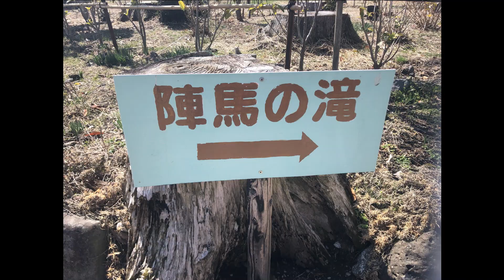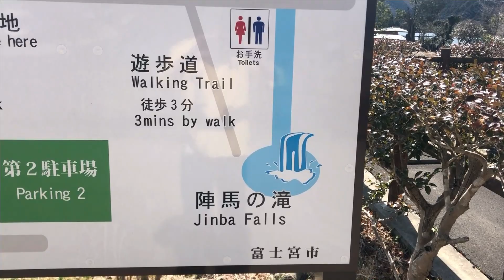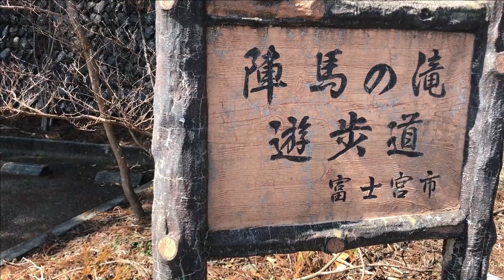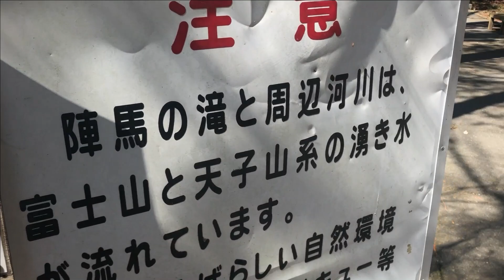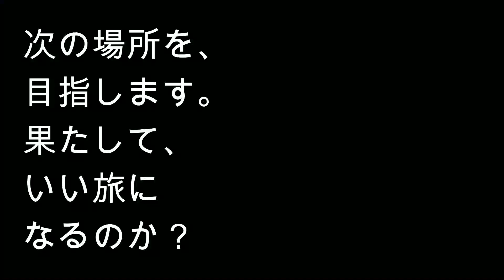絶景！陣馬の滝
静岡県富士宮市猪之頭にある滝。情緒がある滝です。自然な滝と野鳥の音が楽しめて、癒されました。